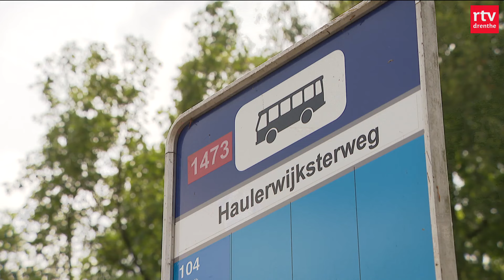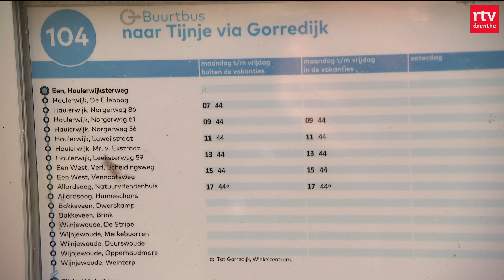Ouder worden en fijner wonen dankzij seniorenmakelaar & basisschool in Exloo 100 jaar | RTV Drenthe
De seniorenmakelaar in Assen helpt mensen op weg bij het zoeken naar een geschikte en veilige woning. Na een succesvolle proef is er nu definitief een seniorenmakelaar in de provinciehoofdstad, maar wat is nu het geheim van het succes bij het zoeken naar woningen voor ouderen?

In deze uitzending:
00:00 - Intro
00:47 - Nieuwe coalitie wil plattelandsdorpen bereikbaar houden
03:12 - Misdrijf in Nieuwediep
03:40 - Opvang Vledder blijft langer open
04:10 - OBS De Zweng in Exloo is jarig
06:19 - Cel voor man die burgemeester bedreigde
06:41 - Man vervolgd na brandstichting Doevenkamp
07:04 - Snelbus tussen Emmen en Hoogeveen
07:29 - Seniorenwoningen
09:38 - Rondje Drenthe
11:53 - Videoclip in verzorgingstehuis
13:49 - Het weer